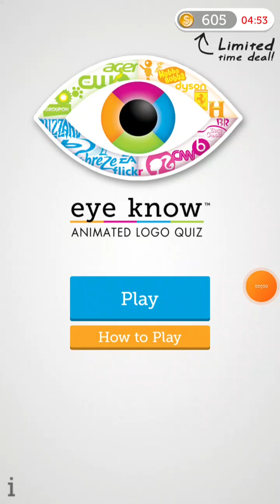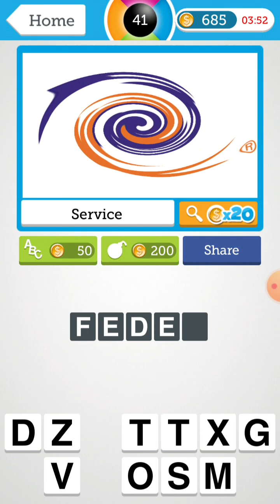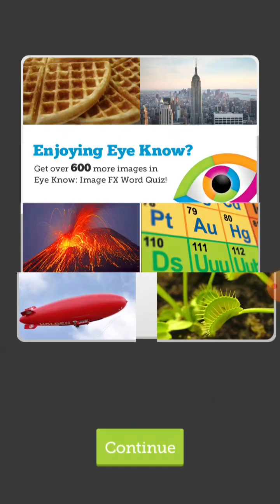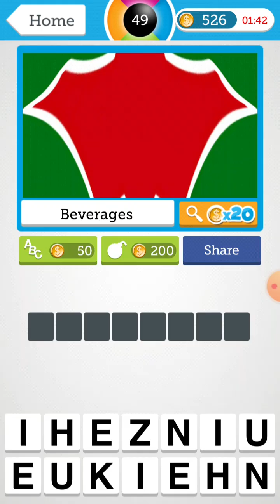eye know logos